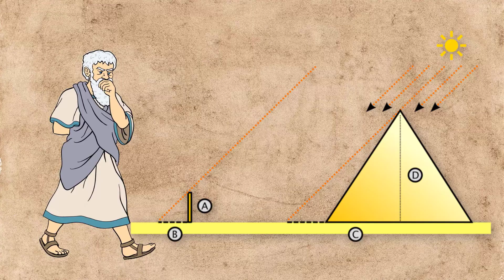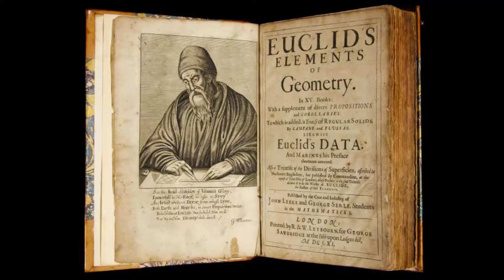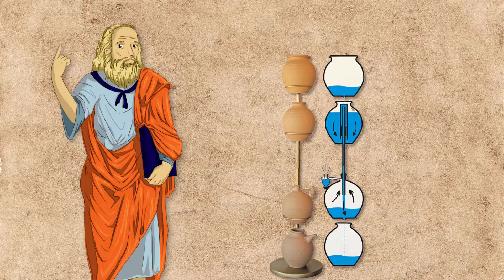Top 5 Greek inventions and mathematicians Explained in 5 minutes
Unveiling Ancient Greek Innovations: Science and Technology Explained

Explore the remarkable world of ancient Greek science and technology! From architectural marvels like the iconic columns to groundbreaking inventions in mathematics, medicine, and more, this video uncovers the legacy of ancient Greek ingenuity. Join us on a journey through time as we reveal the secrets behind their contributions to human progress.
Ancient Greek science and technology were highly advanced for their time and laid the foundation for many modern scientific principles and practices.
These discoveries and inventions of the Ancient Greeks laid the foundation for modern science and technology.